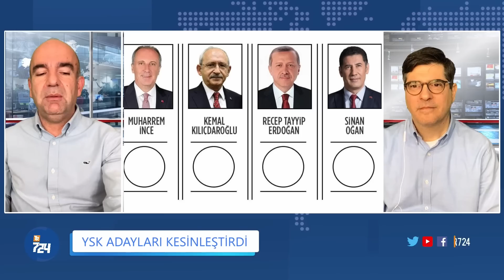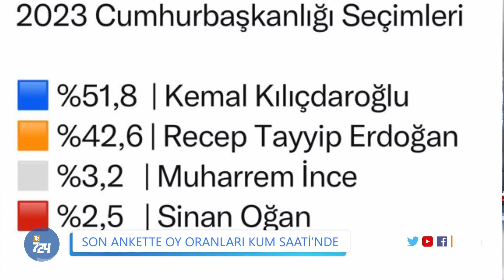Seccade operasyonu | Kum Saati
Abdülhamit Bilici ve Prof. Dr. Mehmet Efe Çaman gündemi Kum Saati’nde değerlendiriyor.

-Seccade üzerinden topyekün algı operasyonu
-İYİ Parti’ye kurşun tesadüf mü?
Akşener ‘Sen gel Recep bey’ derken ne mesaj verdi?
-Erdoğan muhalifleri “Gabar’a, Cudi’ye gömelim” dedi. Bu ifadeler neyin işareti?
-Erdoğan azmettirince, gereğini yapan çıkıyor
- Bu YSK ile muhalefet seçim kazanabilir mi?
-‘Muhalefet seçimi kazanacak, mesele o gece sonucu tescil ettirmek’
- Muharrem İnce, Saray projesi mi?
-Erdoğan’ın ikinci tur planı çalışır mı? Neden ikinci tur istiyor?
- Son ankette oy oranları bıçak sırtı
-AKP’nin 2023’leri ne oldu?
-Trump hakim karşısında…